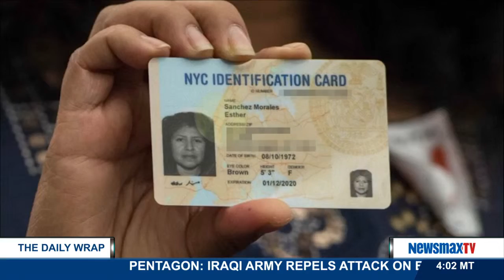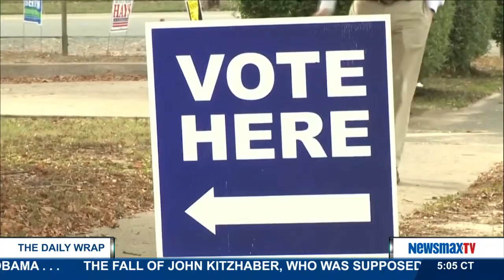The Daily Wrap | The Daily Download